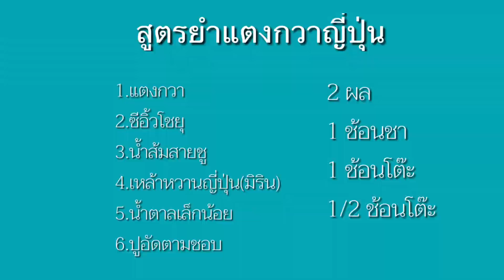อาหารญี่ปุ่นHomemadeกับแกล้มร้านเหล้าญี่ปุ่น ทำง่ายๆ / ยำแตงกวาญี่ปุ่น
สูตร ยำแตงกวาญี่ปุ่น

1.แตงกวา                          2 ผล
2.ซอสโชยุ                         1 ช้อนชา
3.มินริน (เหล้าหวาน )        1/2 ช้อนโต๊ะ
4.น้ำส้มสายชู                     1 ช้อนโต๊ะ
5. เกลือ                              1 ช้อนชา
6. น้ำตาลเล็กน้อย